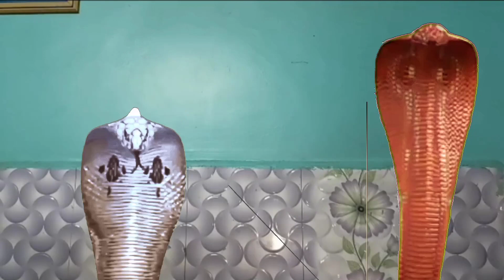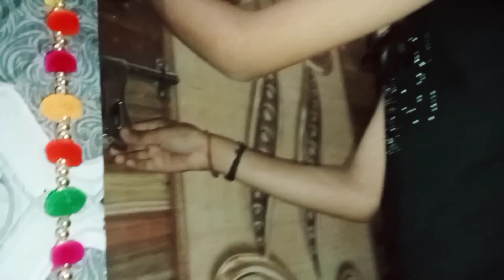Naagin 2 || ep-11. Is shralakha villain. क्या श्रालाखा दुश्मन हैं ?